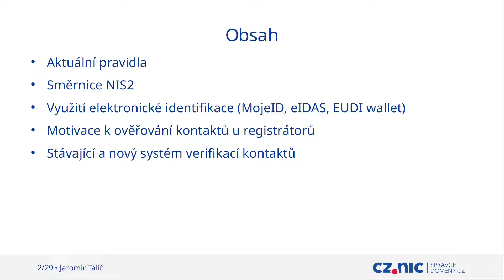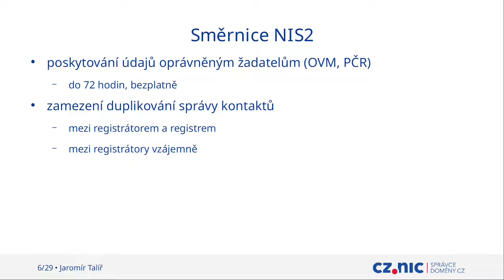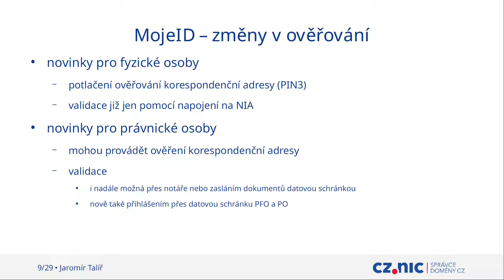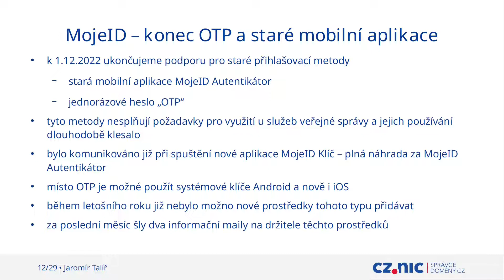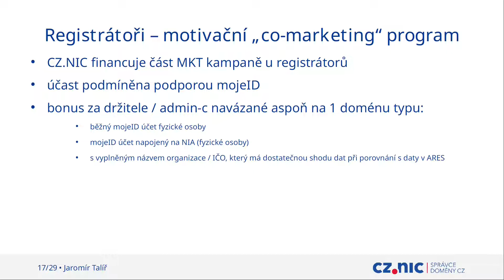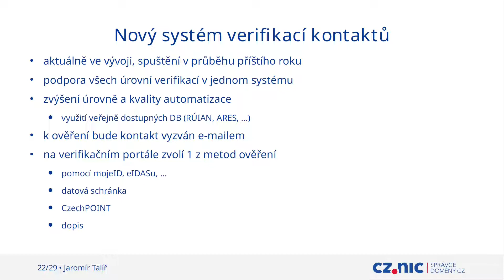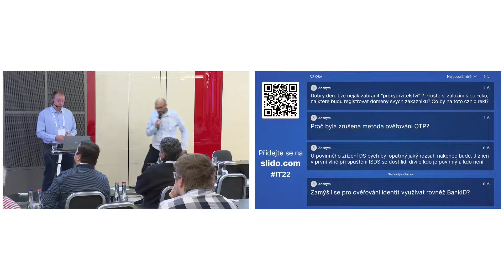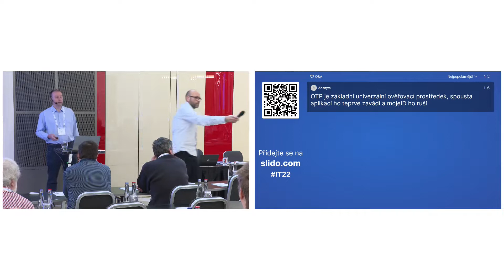Novinky v ověřování kontaktů | Jaromír Talíř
V souvislosti se směrnicí NIS2 bude ověřování kontaktů navázaných na domény nabývat na důležitosti. Proto pracujeme na systému nových verifikací, který bude umět efektivně ověřovat dříve vzniklé kontakty. Svoji roli v této problematice neustále zvýrazňuje služba mojeID, pozornost tedy bude věnována i jejímu využití, a to jak stávajícímu, tak budoucímu.